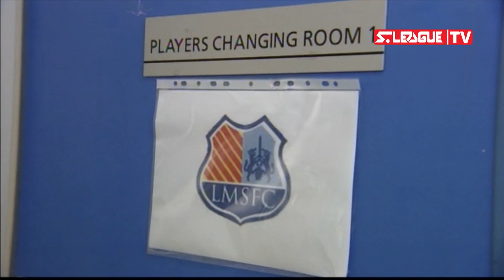2012 RHB Singapore Cup Round Of 16: Loyola Meralco Sparks vs Geylang United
2012 RHB Singapore Cup Round Of 16:  Loyola Meralco Sparks vs Geylang United